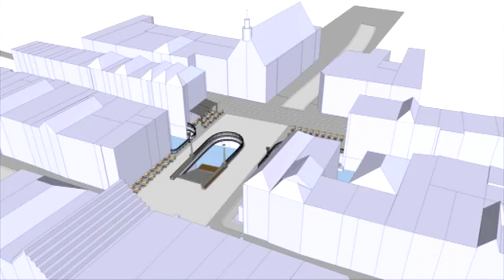Nieuwe plannen voor Visbrug in Dordrecht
NI20170516 Visbrug web